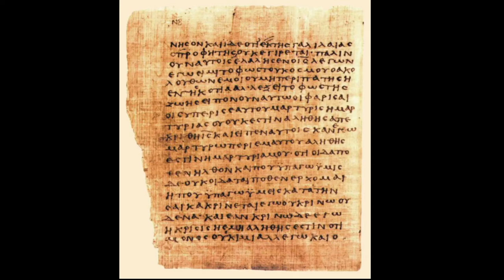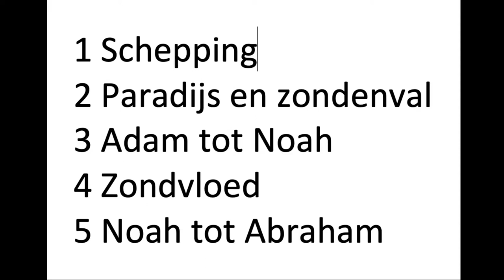Catechismus: les 1 H. Schrift en de Schepping door Pater M. De Clercq